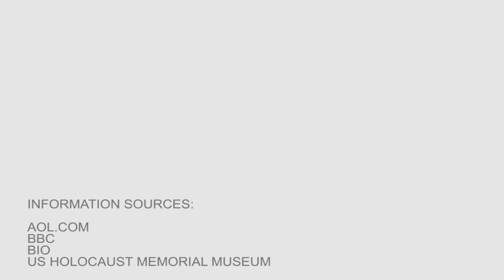The hero who rescued hundreds of children from the Holocaust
Nicholas Winton was a hero who secretly rescued 669 children from being killed during the Holocaust.